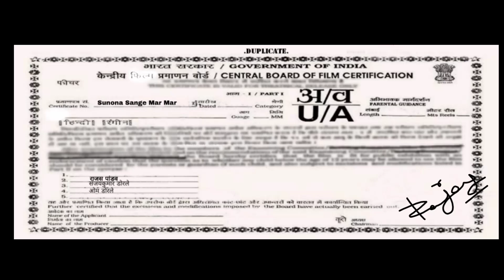Sunona Sange Mar Mar.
Rajas Pandav
Sanjaykumar Dorle
Om Dorle
Ganesh Pandav
Surekha Pandav
Tejas Pandav